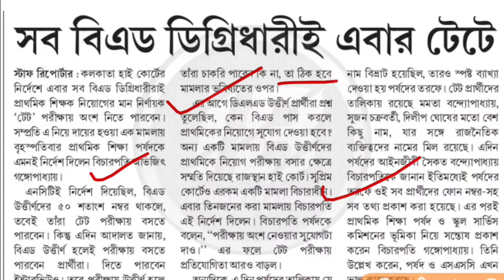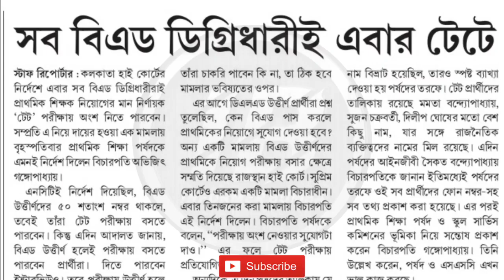B.Ed Vs D.El.Ed Case Update।primary tet latest news today।primary tet 2022।primary court case।newtet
Primary TET latest news।b.ed vs d.el.ed case hearing।16 November D.El.Ed vs B.Ed case update।primary tet 2014, 2017।primary tet 2022।primary tet 2017 interview।new tet।

Topic Covered 👇

D.El.Ed Vs B.Ed case hearing today।
Primary TET 2014 Recruitment News Today।Primary TET 2017 Interview News today।